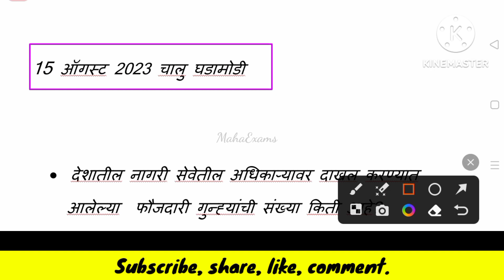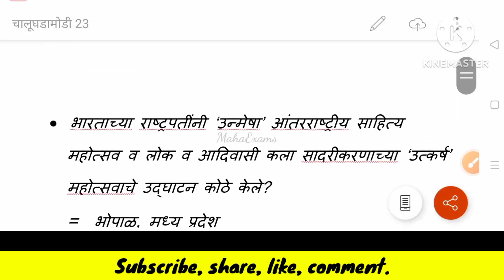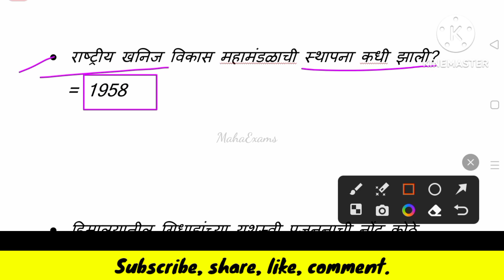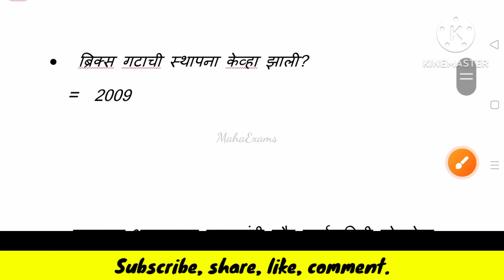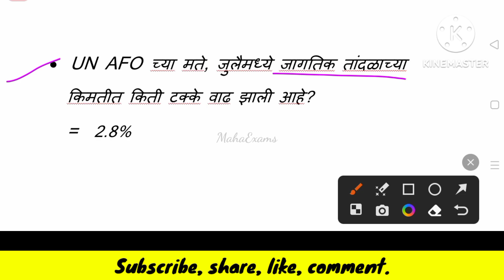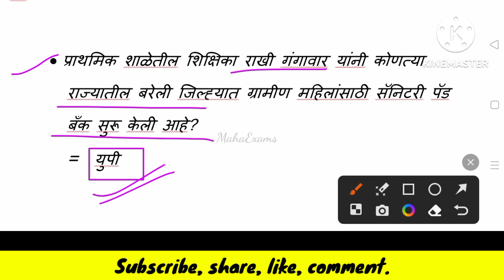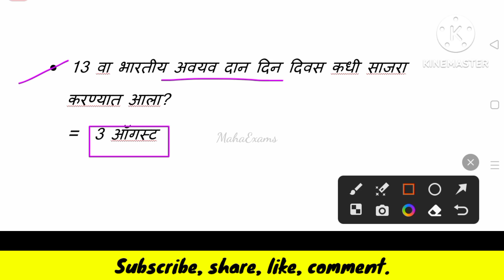15 ऑगस्ट 2023 चालू घडामोडी।currentaffairs2023